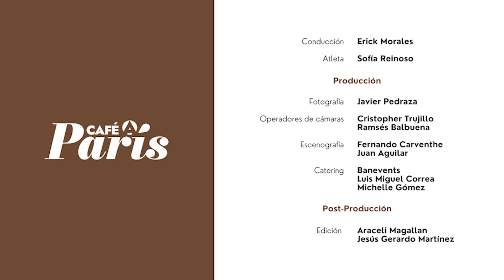Sofía Reinoso será la única mujer poblana que participará en los Juegos Olímpicos París 2024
Serial de entrevistas junto a @EMSportsMX rumbo a nuestra cobertura especial desde la sede de los Juegos Olímpicos